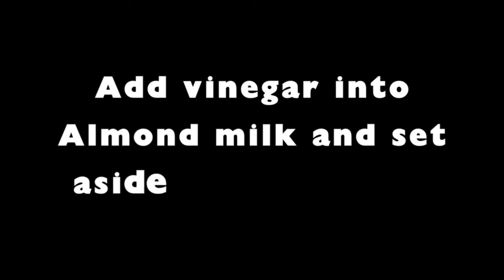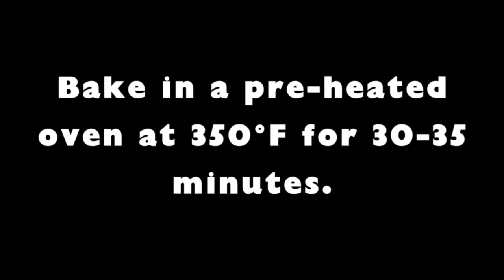The BEST Vegan Vanilla Cake Recipe | Oil-based, Eggless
Learn how to make  Vegan Vanilla Cake with our oil-based, eggless recipe Discover the secrets to creating a moist and fluffy vegan vanilla cake that's  bursting with flavor. Perfect for any occasion, this step-by-step tutorial ensures your cake turns out flawless every time.